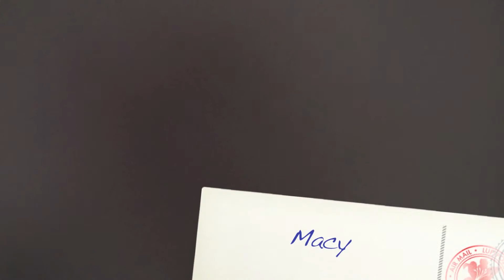The Horses intro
here is a new show that im doing, this is the intro.